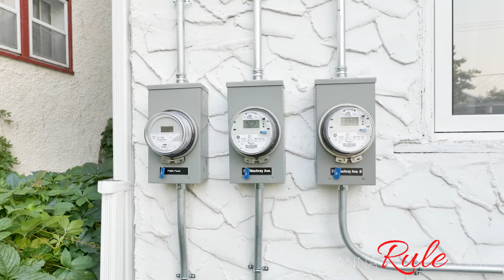375 Machray Ave